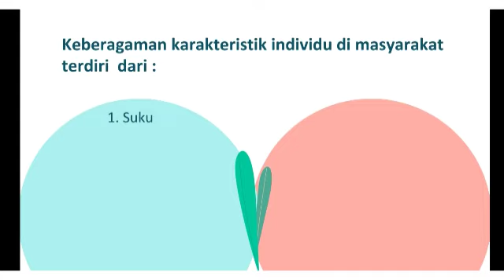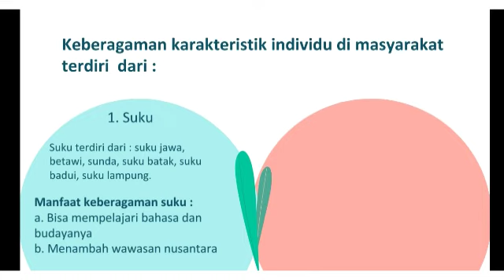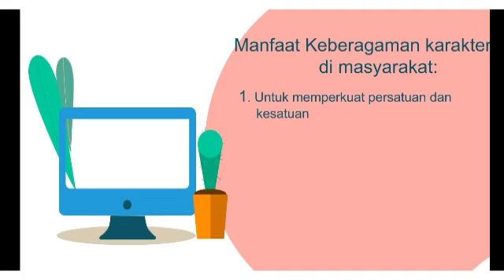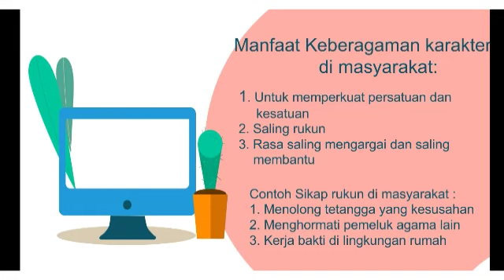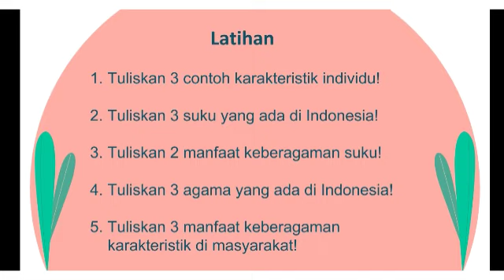TEMA 2 : KARAKTERISTIK INDIVIDU DI MASYARAKAT | GRADE 3 | GLOBAL INSANI